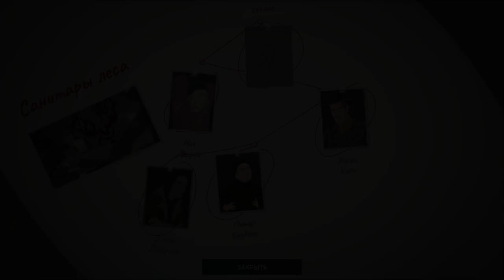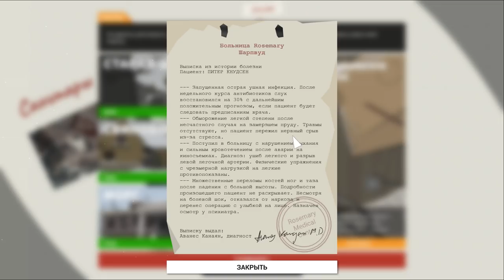This Is The Police II. Обзор игры и рецензия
Это симулятор? Менеджер? Тактическая игра? Визуальная новелла? Головоломка? Все вместе. Добро пожаловать в Шарпвуд, холодный приграничный город, раздираемый насилием, где все не без греха. Своё мнение о This Is The Police II я готов рассказать в этом видео.